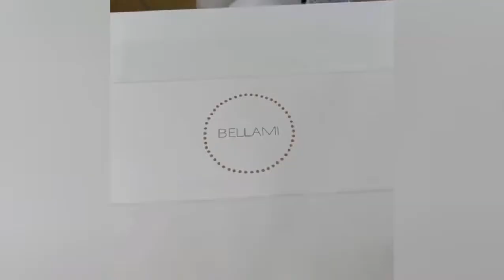Easy Hairstyle Video ✶ Easy Hairstyles To Do On Yourself ✶ Red Carpet Hair Updos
Your Comments Are Valuable 💖 Here is the some tricks about Red Carpet Hair Updos ; Hair trimming or hair trimming is planned to make or keep up a particular shape and frame. There are approaches to trim one's own hair yet generally someone else is enrolled to play out the procedure, as it is hard to keep up symmetry while trimming hair at the back of one's head. Its degree may run from just trimming the uneven finishes of the hair to a uniform length to totally shaving the head.
People always ask about Red Carpet Hair Updos.We have some tricks here;
Do you interest about Red Carpet Hair Updos?Check below about Red Carpet Hair Updos.